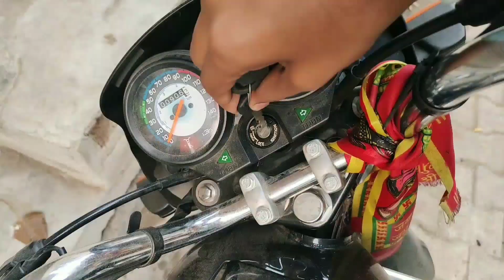New year celebration with Birthday celebration | 1st video of 2023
New year with Birthday celebration | 1st video of 2023